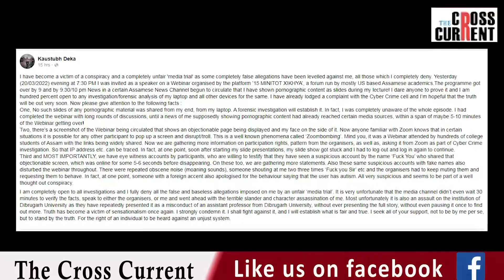আন্তৰ্জাতিক ৱেবিনাৰত প্ৰকৃততে কি ঘটিছিল অধ্যাপক কৌস্তভ ডেকাৰ লগত?